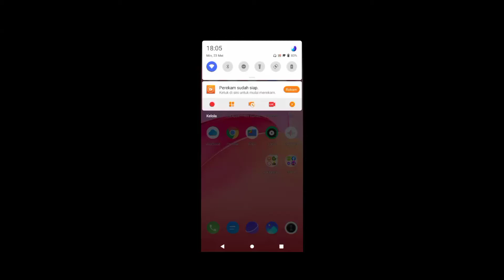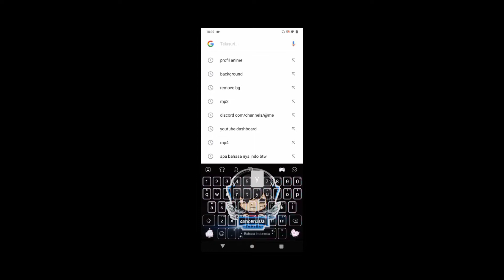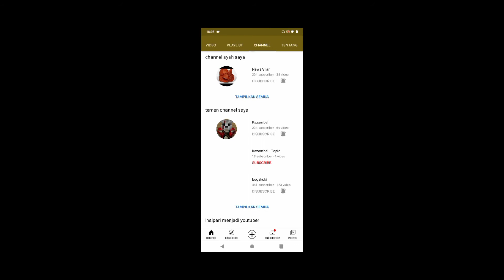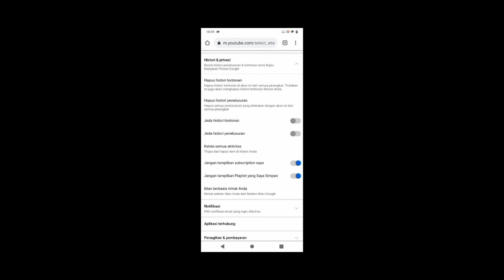cara mengatifkan Subscription di youtube androin 2021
deskripsi
apk untuk ngedit:kinemaster

oke enjoy the video:)